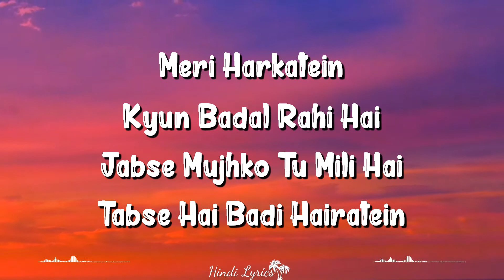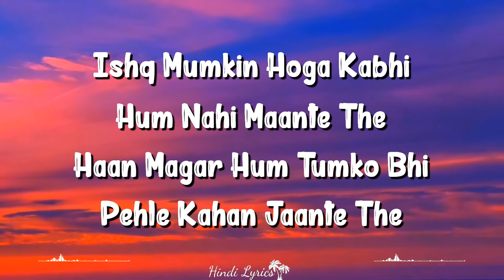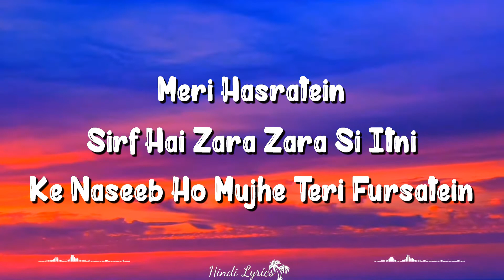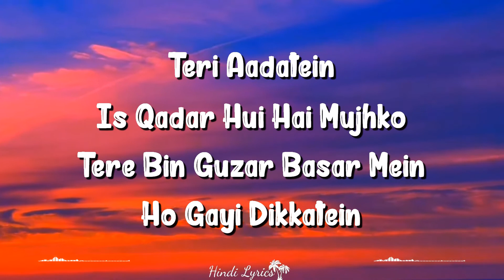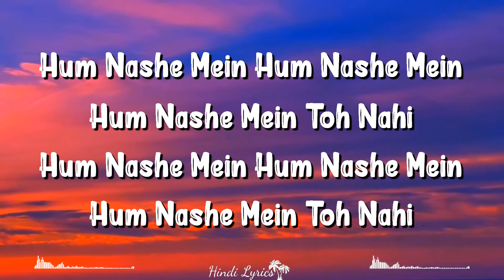Hum Nashe Mein Toh Nahin (Lyrics) | Bhool Bhulaiyaa 2 | Arijit Singh, Tulsi Kumar, Kartik A, Kiara A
Hum Nashe Mein Toh Nahin Lyrics from Bhool Bhulaiyaa 2 is brand new Hindi song sung by Arijit Singh, Tulsi Kumar and this latest song is featuring Kartik Aaryan, Kiara Advani. Hum Nashe Mein Toh Nahi song lyrics are penned down by Amitabh Bhattacharya while music is given by Pritam and video has been directed by Anees Bazmee.

Song Credits
Song: Hum Nashe Mein Toh Nahin
Movie: Bhool Bhulaiyaa 2
Singer: Arijit Singh, Tulsi Kumar
Lyrics: Amitabh Bhattacharya
Starring: Kartik Aaryan, Kiara Advani
Label: T-Series

Hum Nashe Mein Toh Nahin Lyrics

Meri Harkatein
Kyun Badal Rahi Hai
Jabse Mujhko Tu Mili Hai
Tabse Hai Badi Hairatein

Teri Aahatein
Kyun Jaga Rahi Hai Mujhko
Saari Saari Raat Le Rahi Hoon
Main Karwatein

Baadal Baadal Pe Chalte
Paidal Paidal Hai Ab Yeh
Padte Zameen Pe Kadam Kyun Nahi

Hum Nashe Mein Hum Nashe Mein
Hum Nashe Mein Toh Nahin
Hum Nashe Mein Toh Nahi

Ishq Mumkin Hoga Kabhi
Hum Nahi Maante The
Haan Magar Hum Tumko Bhi
Pehle Kahan Jaante The

Paagal Paagal Hoon Dil Mein
Hulchal Hulchal Si Leke
Mushkil Yeh Hoti Hal Kyun Nahi

Meri Hasratein
Sirf Hai Zara Zara Si Itni
Ke Naseeb Ho Mujhe Teri Fursatein

Teri Aadatein
Is Qadar Hui Hai Mujhko
Tere Bin Guzar Basar Mein
Ho Gayi Dikkatein

Written by: Amitabh Bhattacharya